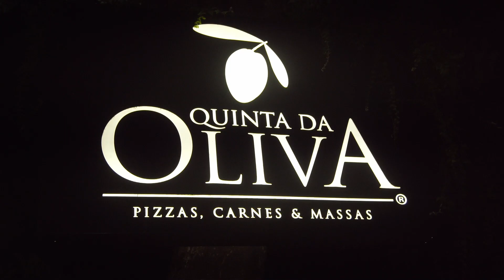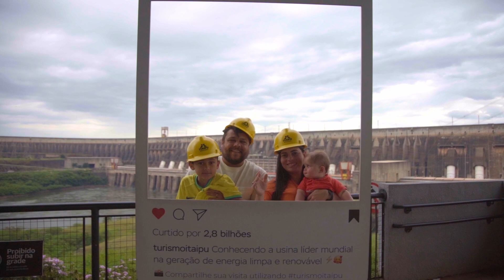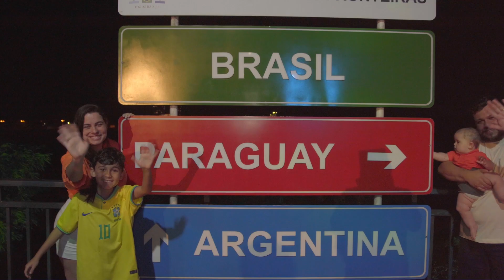Videocast: Foz do Iguaçu - Episódio 06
Videocast Cris Pelo Mundo, nas Águas do Brasil

Episódio 06

Bem-vindo ao episódio 6 da nossa série "Cris Pelo Mundo, nas Águas do Brasil"! 🌊 Neste vídeo especial, embarque conosco na deslumbrante jornada por Foz do Iguaçu, onde as águas energizantes e as paisagens deslumbrantes se tornam o cenário perfeito para uma aventura em família.

Descubra os detalhes por trás das câmeras enquanto Cris e sua família exploram as maravilhas desta joia brasileira. Comentários sinceros, momentos engraçados e curiosidades exclusivas aguardam você neste episódio comentado, proporcionando uma visão única do que realmente aconteceu durante as gravações.

Prepare-se para se encantar com as belezas naturais de Foz do Iguaçu, enquanto compartilhamos histórias inesquecíveis e revelamos os segredos que tornam esta experiência tão especial. Se você já se apaixonou por Foz do Iguaçu na TV, este vídeo é sua chance de vivenciar a magia dos bastidores.

Aperte o play, mergulhe conosco e descubra por que Foz do Iguaçu é mais do que um destino – é uma experiência que fica para sempre em nossos corações.

* Este vídeo representa o ponto de vista de seus apresentadores com base na experiência vivenciada em suas viagens.

Apoio:

Parceiros:
@allbraziltours - ALL BRASIL TOURS
@bourboncataratas -  BOURBON CATARATAS
@wonderparkfoz - WONDERPARK FOZ
@porto.canoas - PORTO CANOAS
@setu.parana - SECRETARIA DE TURISMO DO PARANÁ
@dreamsparkshow - DREAMS PARK SHOW
@itaipubinacional - ITAIPU BINACIONAL
@turismoitaipu - TURISMO ITAIPU
@macuco.safari - MACUCO SAFARI
@marco3fronteiras - MARCO DAS 3 FRONTEIRAS
@parquedasaves - PARQUE DAS AVES
@bufalobrancofoz - BUFALO BRANCO FOZ
@restaurantecabezadevaca - RESTAURANTE CABEZA DE VACA
@quintadaoliva - QUINTA DA OLIVA

🎬 Ficha técnica
Produtora: Viralata Filmes
Apresentação: Cris Stilben / Igor Duarte
Direção: Igor Duarte / Rafael Machado
Produção Executiva: Gabriel Corrêa e Castro / Danielle Frangelli
Coordenadora de Produção: Amanda Castro
Coordenadora de Pós-Produção: Elisa Petry
Direção de Fotografia: Raul Tamayo
Operador de Drone: Igor Duarte
Som Direto: Thiago DiDeus
Edição: Igor Duarte
Motion Graphics: Inacio Freitas